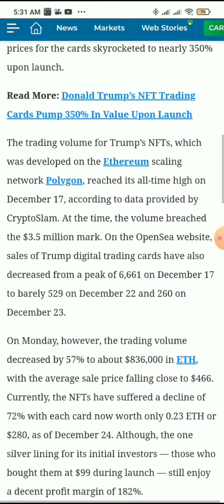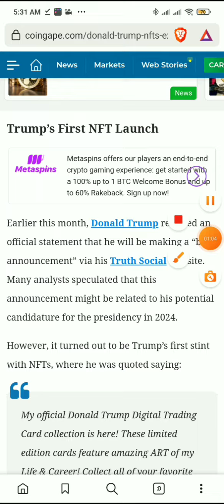Donald Trump NFTs Experience Major Price Drop, Headed Towards Zero?